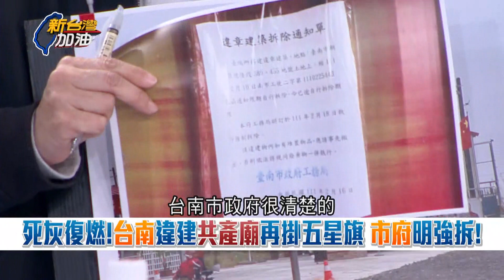死灰復燃?! 台南共產黨天后宮違建拆了又蓋 市府認為是在"挑戰公權力"執行強制拆除!!｜廖筱君主持｜【新台灣加油 精彩】20220217｜三立新聞台